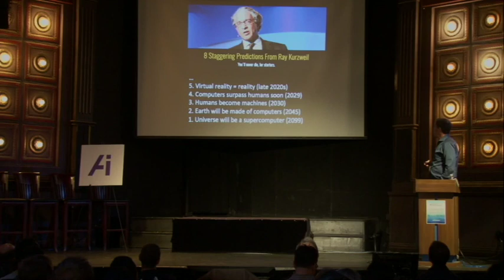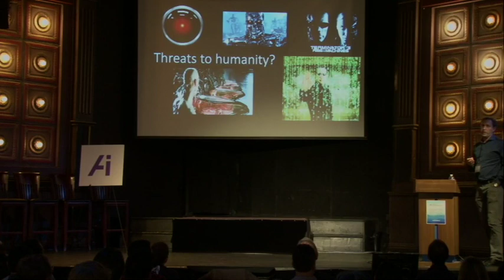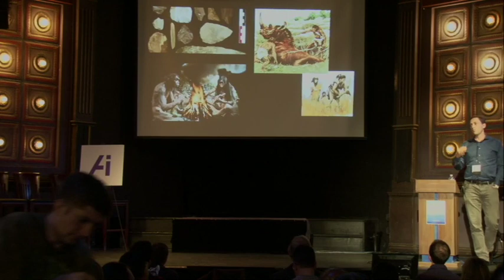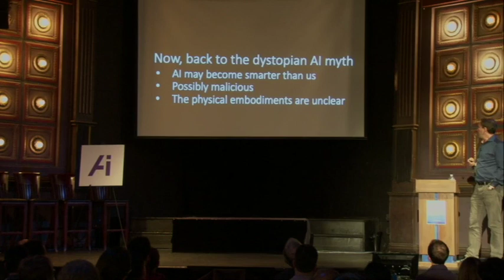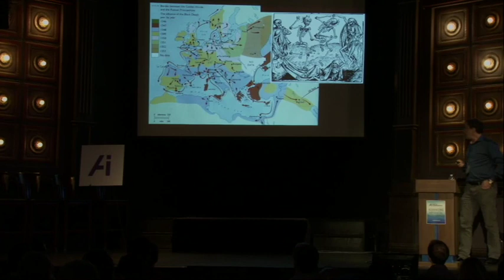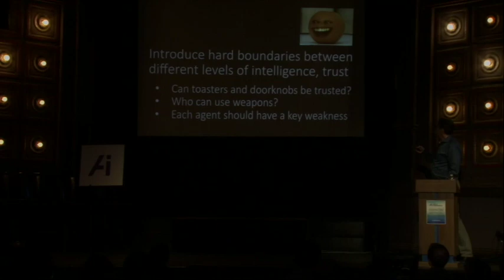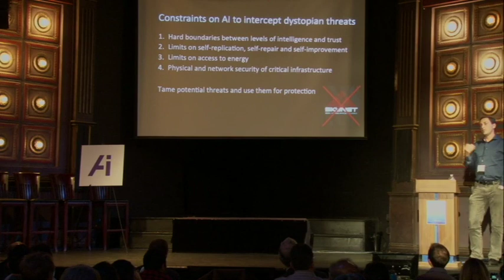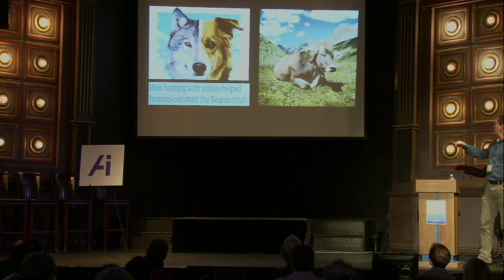Dealing with AI as a Dystopian Threat to Humanity- Igor Markov @ The AI Conference 2017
Dealing with AI as a Dystopian Threat to Humanity
We have seen how emergent AI could attack the humanity without a warning - either to terminate it or enslave it. How realistic are such sci fi scenarios in our future? How can they be avoided? In this presentation, we argue that the humanity's evolutionary obsession with survival has deep roots and teaches us to rely on the physical world when addressing grave threats. We propose a set of rules and constraints on AI to limit its destructive potential. We also point out that defending the humanity may become more difficult as technology changes who we are.